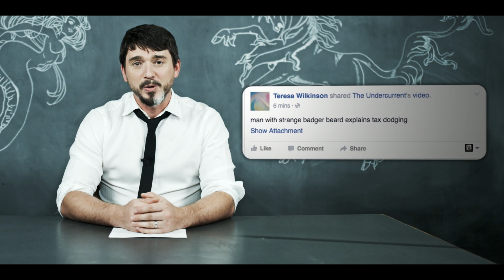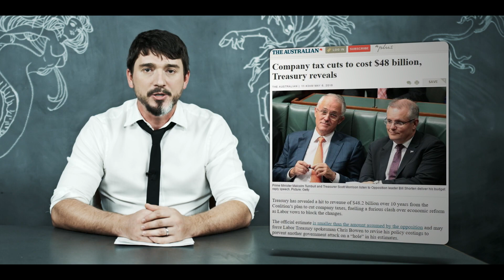Band Aids Won't Fix Black Holes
In which Trickle Down Economics collides with Impotent Tax Reform to create a super-massive Budget Black Hole.